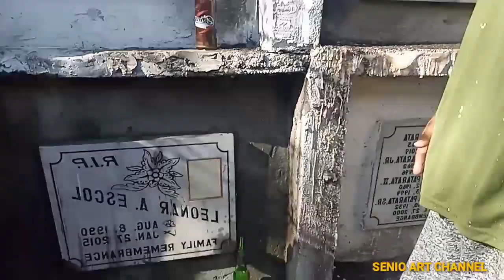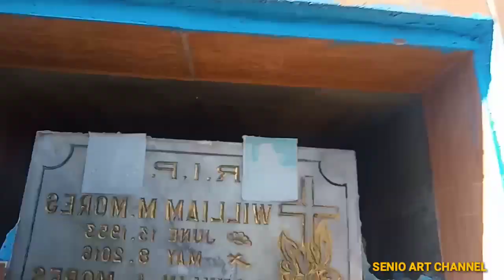7years Ng nakarehas na nitso,kukunin Ang mga buto / senio art channel